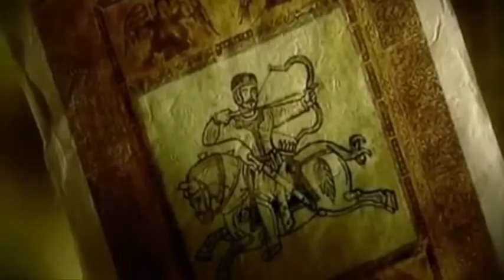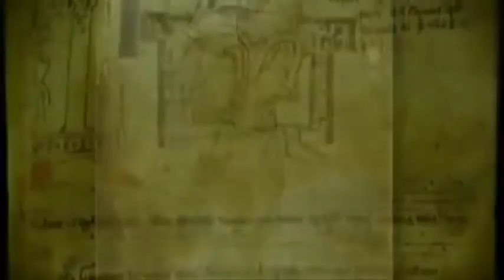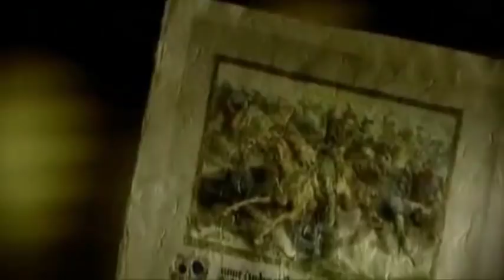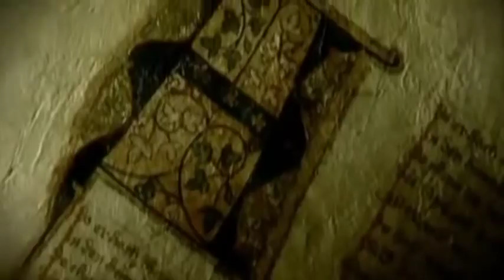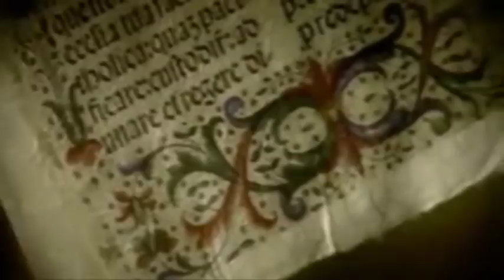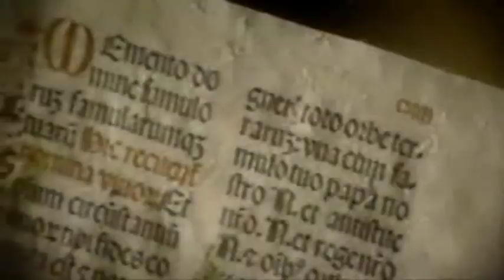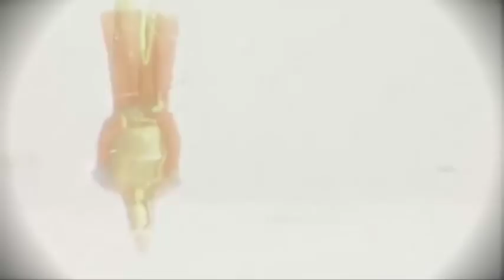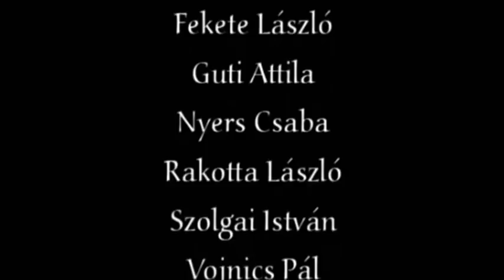Attila the Hun - King of the World (ENGLISH SUBTITLES)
"Flagellum Dei, et Malleus Orbis" - Scourge of God and Maul of the World.